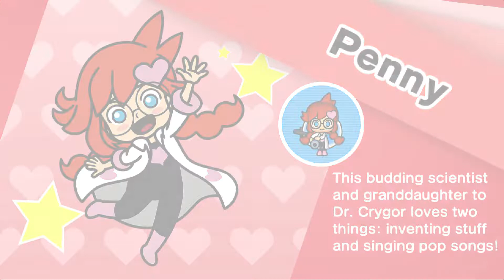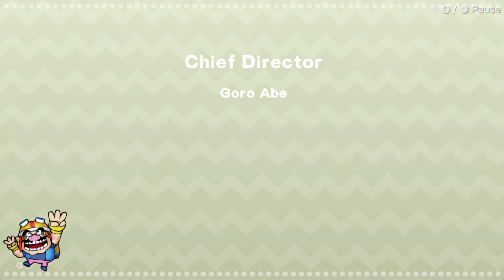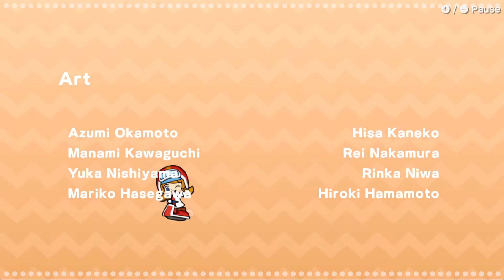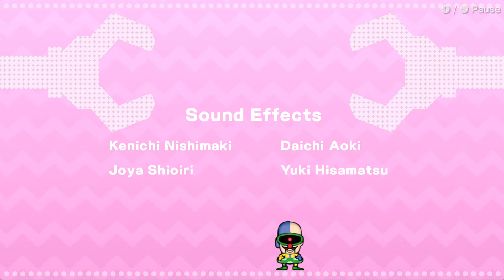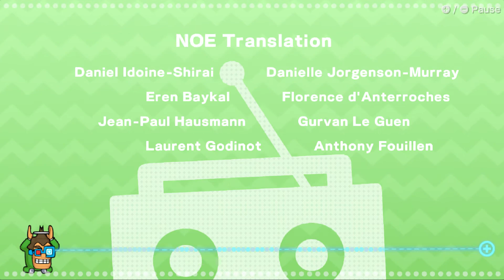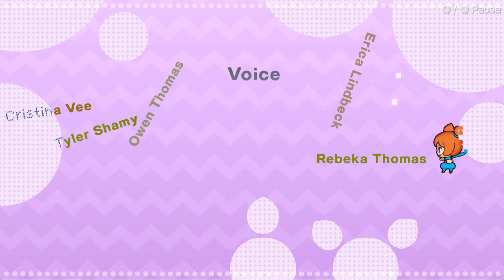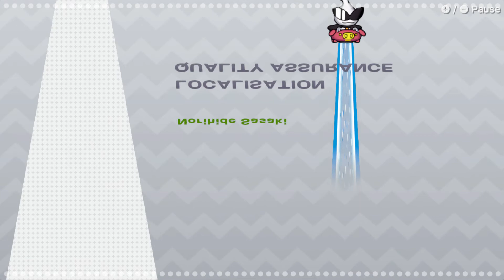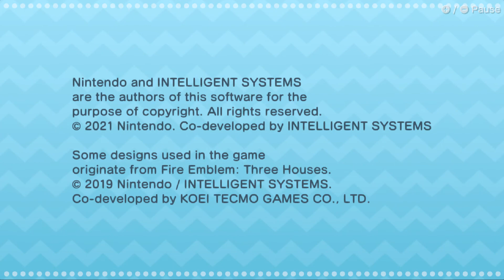WarioWare: Get It Together! (Yuzu Switch) Gameplay Story Mode Part 3 (Old)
The Story is continue there're still missing few friends also something big is appear going all mix up in each mode to the showdown

0:15 All Mixed Up
6:57 Super Hard
10:58 Thrill Ride
15:59 Penny's Mix
23:07 Showdown (Final Boss)
36:02 Credits